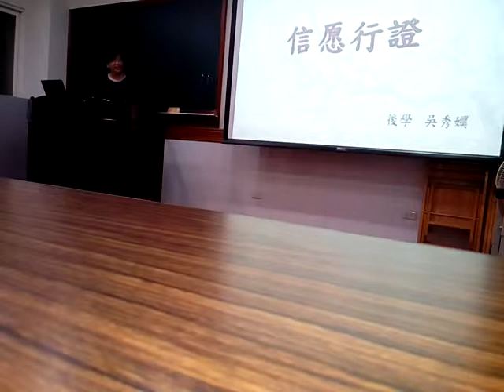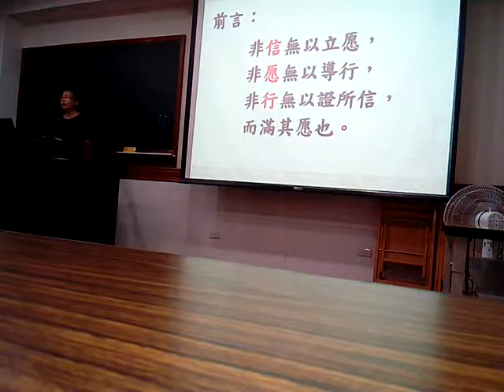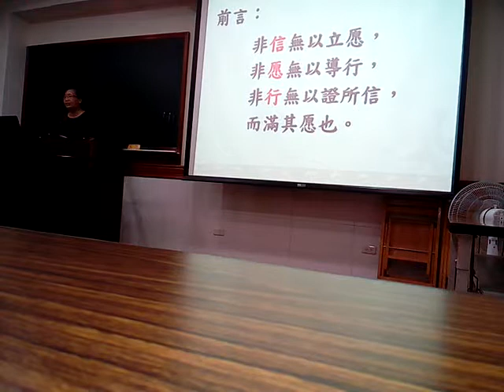VID 20180411 200649講訓班處長練講信愿行證(閩南語版)